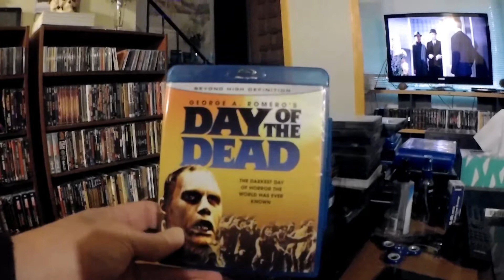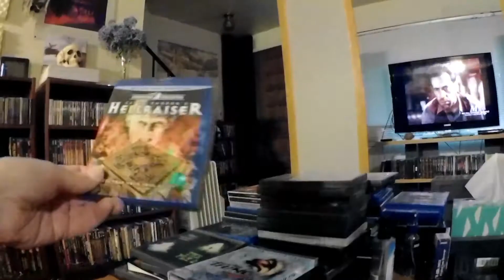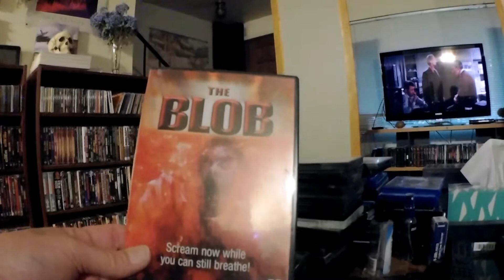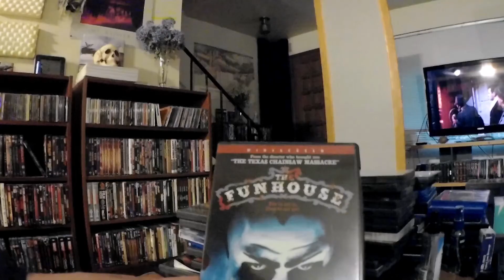Robert Picks Favorite Halloween Movies 2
This is the second part of my suggested favorite Halloween movies. This one centers on the 1980s and 1990s - The Golden Age of Practical Special Effects. This was the era when makeup and mechanical creature effects grew to maturity. The result was picture after picture filled with jaw dropping images. Please be warned, there are some pretty graphic horror scenes depicted in this video.